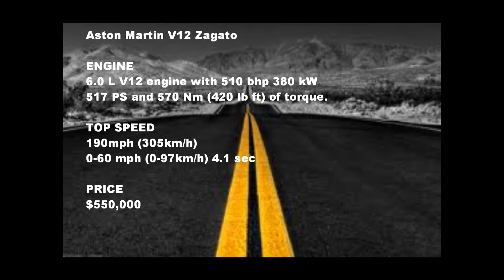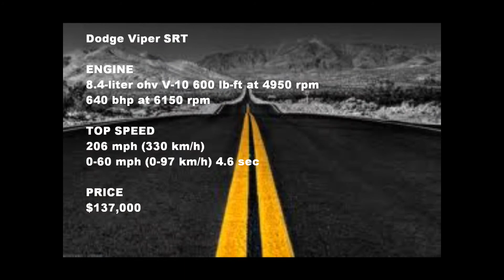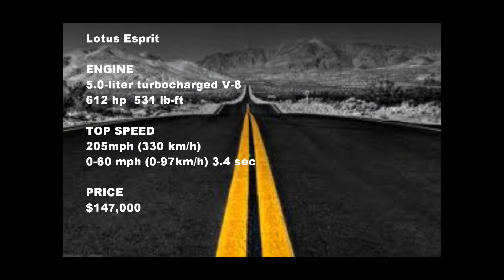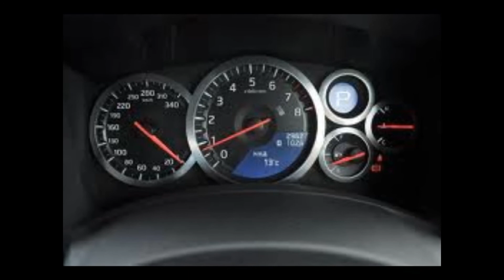SPORTS CARS 2013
The UPCOMING 2013  SPORTS CARS PROMISE MORE POWER AND MORE  EFFICIENCY THEN EVER BEFORE WHILE KEEPING THE CARS LOOKING SEXY.